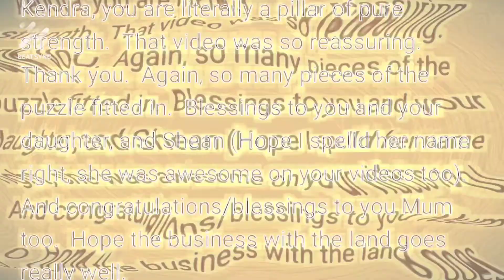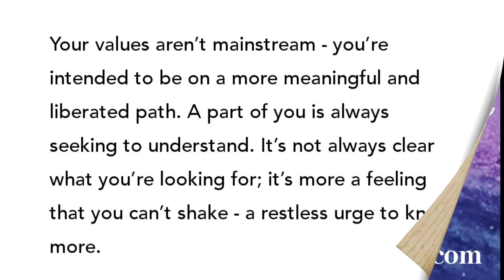My Testimony | Dedicated Life To Christ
Conversation I had with my sister's a few weeks ago that Jesus keeps asking me to share. This is what I came here for.

Kendra Divine Purpose Mentor is a Spiritually Conscious Personal Growth & Transformation Mentor. She is an Author of the book Shadow To Light The Doorway To Enlightenment. Her purpose is to inspire wakefulness and co-creation on this planet. She uses her Extrasensory abilities to help people connect with their higher self and her tools learned through metaphysical anatomy healing to gracefully guide her clients in completing trauma cycles held within the body. She is a clear conscious channel bringing through spirit connections, and Multidimensional messages for her clients. Her vibration will catalyst your growth and expansion.

She is a Personal Guide for helping you master living authentically, healing from your past trauma, she facilitates integration of the fractured aspects of self and finding your divine life purpose. She can help you heal and live a purposeful life. Book a session today to capitalize on this amazing energy we have available to us at this time.
To heal and clear the negative imprints at a core level.

Link for website / social media page:
 KendraDivinePurposeMentor.com

Venus DivineGoddessHealing, FullMoon, Mother, Relationships, Lightworkers, Archetype, Arcturian, Healing, Lifepathpotential, breathing, ShadowToLight, Dance Channel, Lightlanguage,